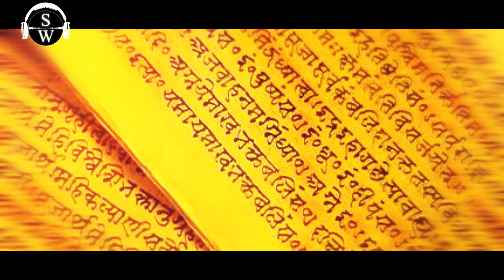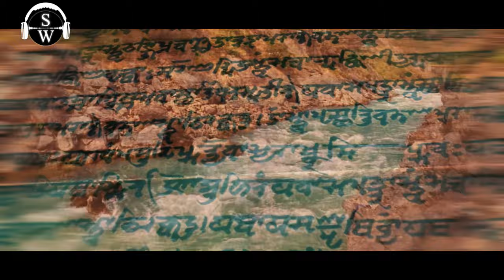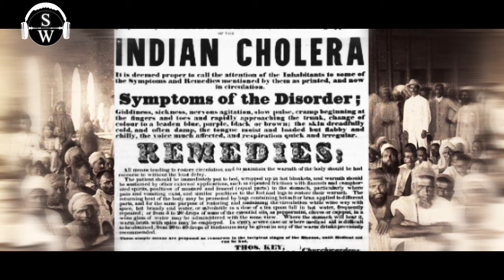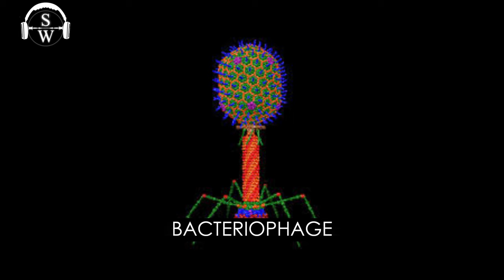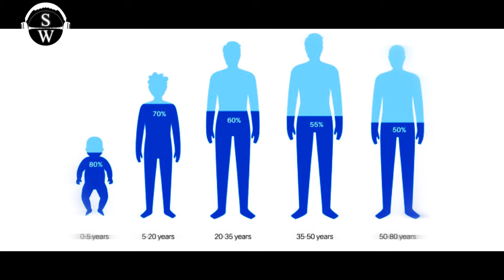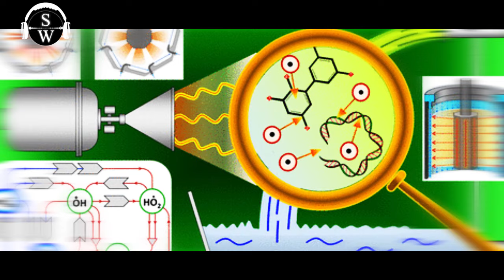GANGA: The Holy River of Nectar - A Journey into its Mystical Waters | facts in Hindi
In this captivating documentary, "GANGA: The Holy River of Nectar - A Journey into its Mystical Waters," we embark on an extraordinary expedition to explore the sacred Ganges River, also known as the Ganga.

Join us as we delve into the heart of India, where the Ganga flows majestically through the vibrant landscapes and ancient cities. Immerse yourself in the rich cultural tapestry woven along its banks, as we uncover the deep spiritual significance and mystical allure of this revered waterway.

Through breathtaking visuals and insightful interviews with scholars, spiritual leaders, and local inhabitants, we unravel the profound connection between the Ganga and the people who cherish it. Discover the age-old rituals and traditions that have been passed down through generations, as we witness firsthand the fervent devotion and unwavering faith of those who seek solace in the river's divine essence.

From the bustling ghats of Varanasi, where pilgrims gather to cleanse their sins, to the serene Himalayan foothills where the Ganga originates, we traverse the length of this sacred river, capturing its ever-changing moods and the profound impact it has on the lives of millions.

As we navigate the Ganga's waters, we encounter the ecological challenges it faces, shedding light on the urgent need for its preservation. Gain a deeper understanding of the environmental issues affecting this lifeline, and witness the inspiring efforts being made to restore its purity and safeguard its future.

"GANGA: The Holy River of Nectar - A Journey into its Mystical Waters" is a visually stunning and thought-provoking exploration that will leave you with a newfound appreciation for the Ganga's significance and the profound spiritual connection it holds for millions of people.

Join us on this transformative voyage, as we unlock the secrets of the Ganga and immerse ourselves in its mystical waters. Let the journey begin!